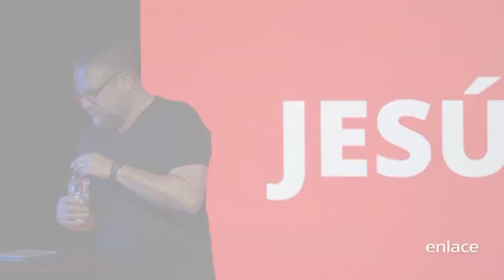Armando Anguiano - Jesús lloró - La Iglesia - Enlace TV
A veces como cristianos queremos evitar el dolor sin embargo aunque tengamos aflicción debemos confiar en Jesús pues él prometió estar con nosotros todos los días hasta el fin del mundo.

Un mensaje práctico y fresco con vulnerabilidad por parte de nuestros Pastores en donde podrás entender la palabra De Dios y aplicarla a tu vida.

Puedes ver más episodios de este programa en Enlace+